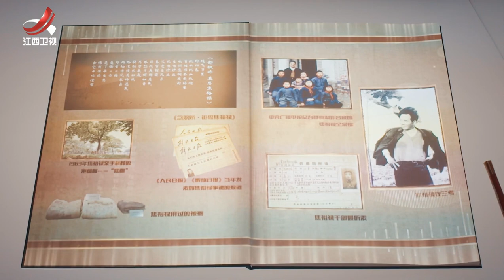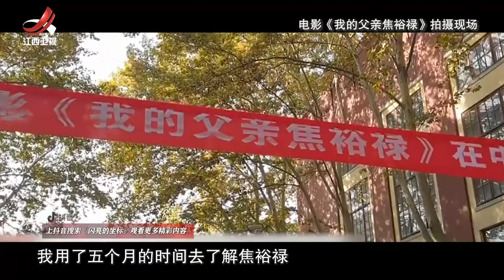【闪亮的坐标】第40集 一切为了人民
《闪亮的坐标》讲述中国共产党百年历史进程中涌现出的英雄人物的感人故事。其中有李大钊、赵一曼等革命时期的战斗英雄；有焦裕禄、雷锋等建设时期的模范表率；有袁隆平、索南达杰等改革时期的时代先锋；也有钟南山、张定宇等新时代的抗疫英雄。